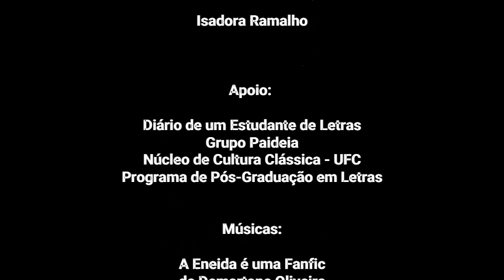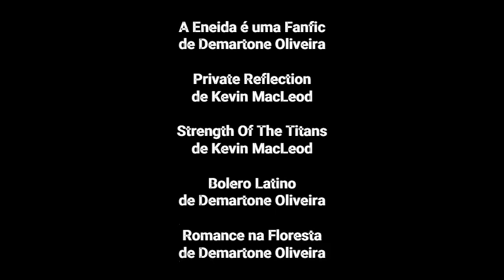A ENEIDA É UMA FANFIC - CAPÍTULO 3: DESCIDA AO INFERNO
Passaram-se 10 anos desde os últimos acontecimentos. No Lácio, Rei Latino entrega a mão de sua filha Lavínia à Turno, rei dos Rútulos. Enquanto isso, Enéias desce ao Inferno para encontrar seu pai Anquises, chegando lá, tem grandes surpresas.

Elenco: Dani Motta, Marina Maria Melo, Glaudiney Mendonça, Rodrigo Gabriel, Adílio Souza, Washington Forte, Suelen Najara, Vanessa de Mendonça, Maria Liduina, Carlos Roosevelt.

Direçãoe e edição: Isadora Ramalho
Trilha sonora: Demartone Oliveira
Narração: Luciana Sousa
Adaptação: Isadora Ramalho.

Agradecimento: ao Glaudinney Mendonça, à Suelen Najara e ao Rômulo Caíque que emprestaram as salas do Meet para os ensaios e gravações.